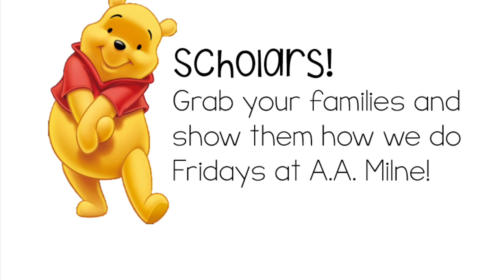A.A. Milne at Home - School Chant